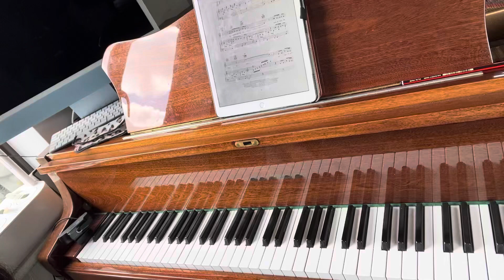What I Did For Love- Grade 7 Musical Theatre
This is C major key as opposed to the Bb major in the LCME exam book.
Remember that the song is shortened in the LCME book as verse 2 is cut.